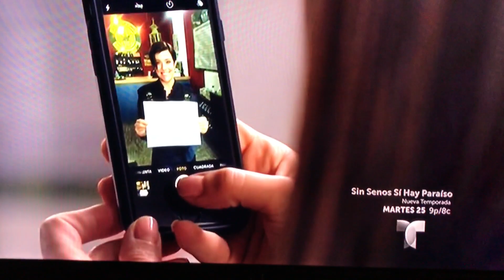El señor de los cielos 5 capítulo 21 5/5